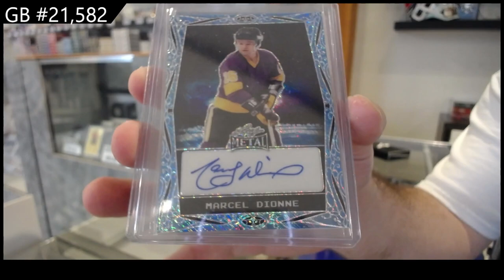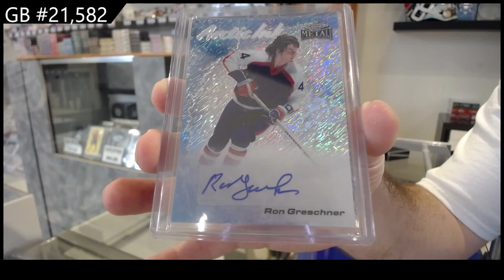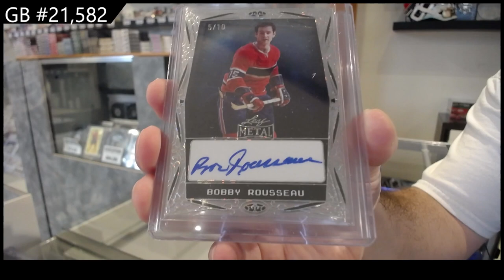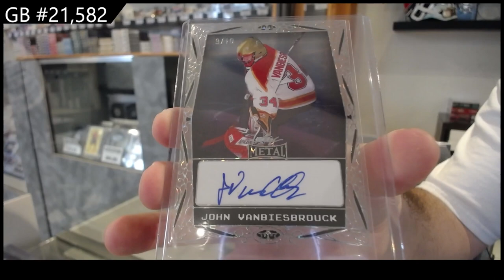2023-24 Leaf Metal Legends Hockey 2 Box Break - CNC GB #21,582